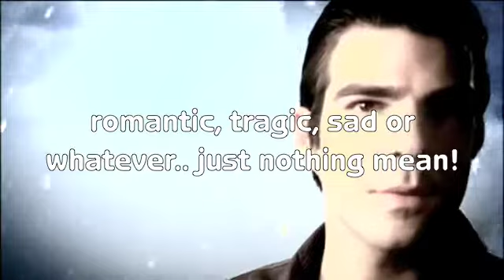The Ultimate Zachary Quinto Contest! (CLOSED!)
The name of the song is Fall Out Boy - Headfirst Slide into Coopestown On a Bad Bet

Me and PandoraX1986 have decided to make a Zachary Quinto-video-contest!
so all fans, make videos and post it as a video response here, or to PandoraX1986's contest video!

RULES:

1. It has to be about Zachary Quinto
2. Do not use only pictures in the video, at least half of the video has to be in video clips!
3. Only 3 Vid's each person
4. The video can be sexy, romantic, tragic, sad or whatever...
5. The video has to be longer than 2 minutes and can be up to 7 minutes

Contest ends at 31 October
Results will be posted on 20 November
Me and PandoraX1986 will judge all videos togheter!
Videos will be placed at 1st, 2nd & 3rd place

Prizes:
1st place: comment on the winning Vid from us & 5* from both of us, comment on the channel and a video from us
2nd place: comment & 4* from both of us
3r place: comment OR 4* from both of us

GOOD LUCK AND ENTER NOW!! :D :D